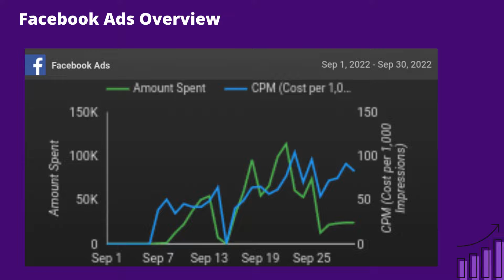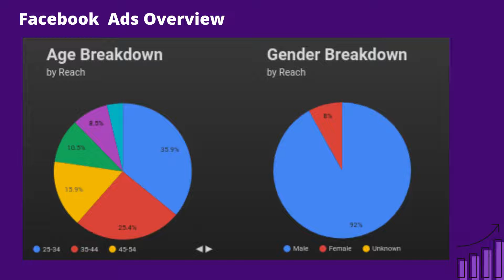Facebook Ads Insights for an E-Commerce Website | Case Study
We’ve had the opportunity to work with Wishkart, an e-commerce website based in India, providing them with social media advertising services to increase conversion rates and brand awareness. This video is a display of the performance metrics that came out of the successful advertising campaign.